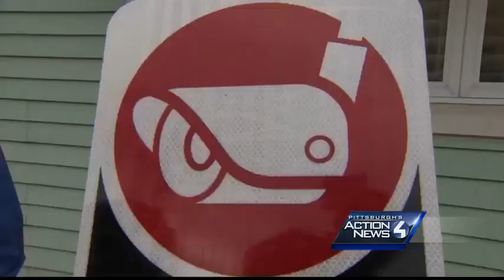Pittsburgh police push 'virtual block watch' to capture street crimes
Police believe a "virtual block watch" will capture criminal activity and criminals with the use of technology. A couple on the South Side is the first to start the program in Zone 3.